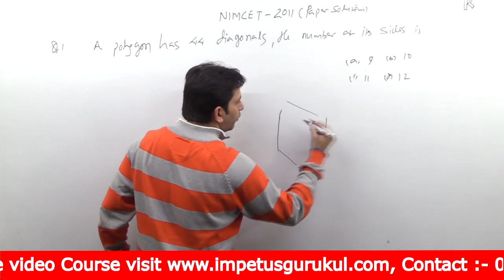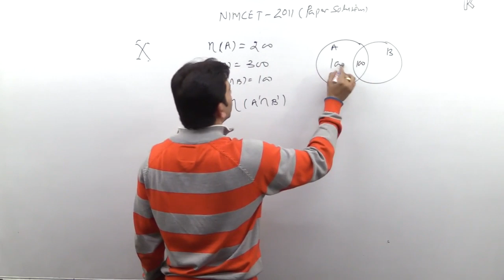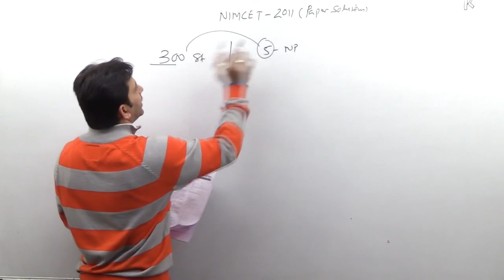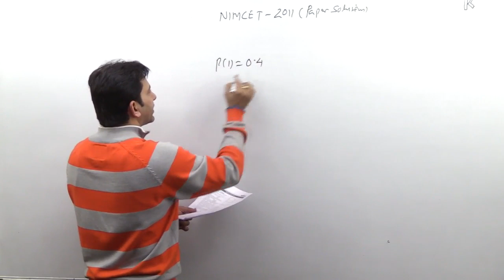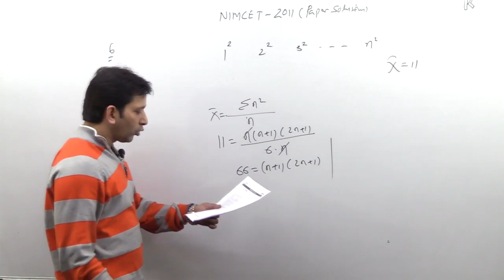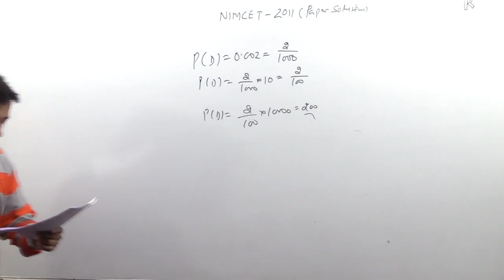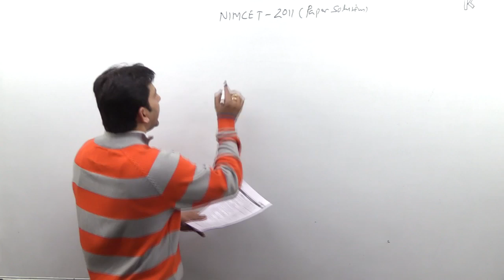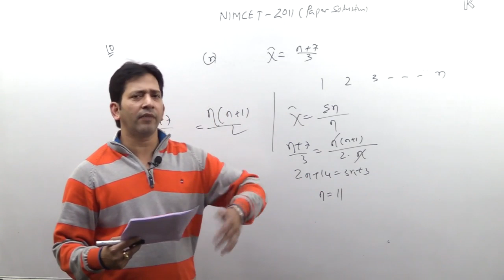NIMCET 2011 Paper solutions with Logic & Concept | NIMCET Solved Papers | NIMCET Previous year paper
NIMCET notification, NIMCET Exam Date, NIMCET Result, NIMCET form submission last date, Impetus Gurukul

Impetus Gurukul is a free YouTube channel to help all the aspirants in their preparation for NIMCET, NDA, MCA, JEE Main and NEET. The free channel will help you make a strategy to decode the question paper, revise every detail of all the subjects and make a study plan that will help you prepare with confidence. Our Impetus Gurukul experts are committed to giving the best guidance for NIMCET, MCA, NDA, NIMCET, NEET and JEE preparations by analysing the crucial needs of the students who want to crack the entrance exam and get through it

1. Learn from your favourite teacher
2. Dedicated Doubt sessions for each stream i.e., NIMCET, MCA, IIT-JEE, NEET, NDA
3. One Subscription, Unlimited Access to Live Online Classes and Videos
4. Real-time interaction with best-in-class teachers
5. You can ask doubts in live online classes
6. Limited students in each Online Class
7. Download the videos & watch offline
8. Online Mock test
9. Download study material
10. Topic wise test and cumulative test series

So, are you ready to crack the MCA, NDA, NIMCET, NEET or JEE Exam? We are here to Impetus your preparation. Our Impetus experts are committed to giving the best guidance for JEE, NDA, NIMCET 2021, and NEET-UG preparations by analysing the crucial needs of the students who want to crack the entrance exam and get through it.

we will answer all your quarry of NIMCET, and following topic:
NIMCET previous year paper, NIMCET 2021, NIMCET 2022, bit 2021 strategy, NIMCET preparation live daily class, NIMCET how to crack NIMCET, NIMCET exam, NIMCET ki preparation kese kare, best time to start preparation for NIMCET, NIMCET entrance exam preparation, best way for NIMCET preparation, Best Books for NIMCET, Important Books for NIMCET